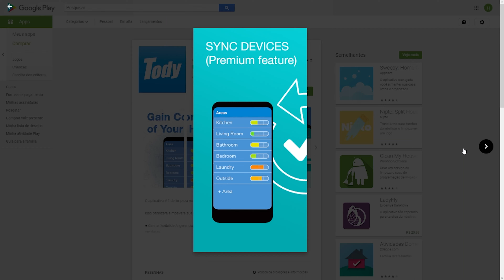👉20 Aplicativos que Mudarão a Maneira Como Você Vive Sua Vida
20 Aplicativos android que com certeza você vai querer ter no seu 2022 !